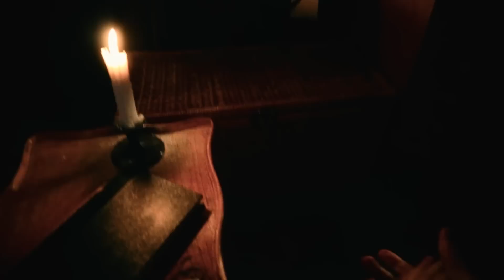Metro 2034: Last Light - Live Action Trailer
20 years after the Third World War in the year 2034, Moscow Metro stands as the humanity's last refuge against mankind's total extinction.

Produced by Vukboy, Oskiboy n Leevi (Evenstar Studios)

Huge thanks to CorridorDigital, FilmRiot, Freddiew, Gareth Edwards and Peter Jackson for the knowledge they shared! =D

Video game Metro Last Light is a sequel to metro 2033.